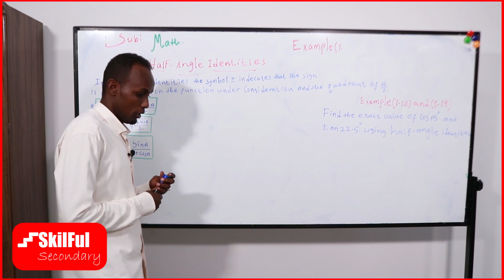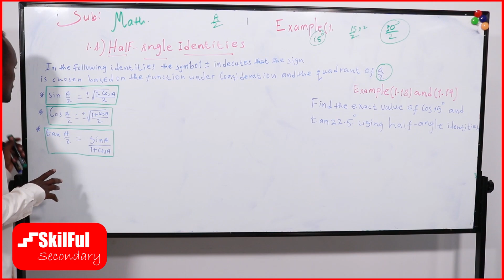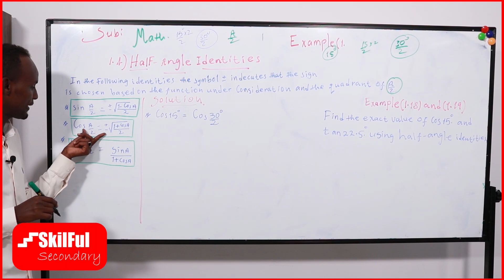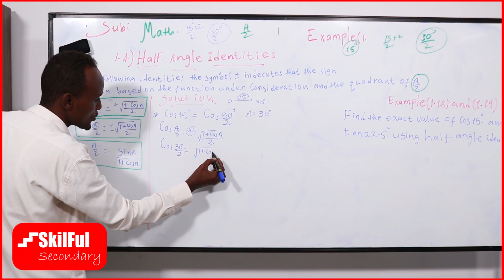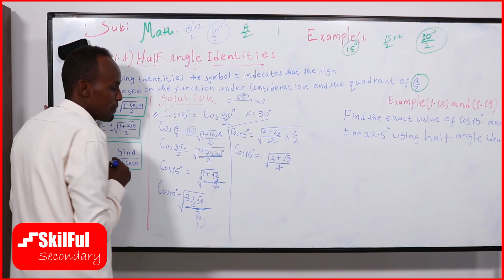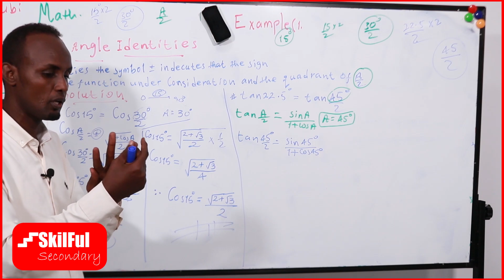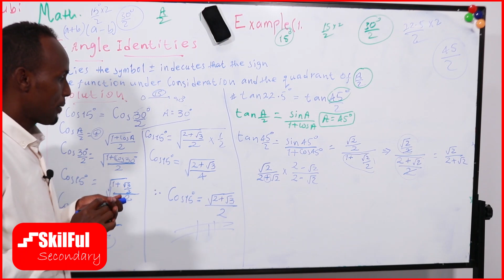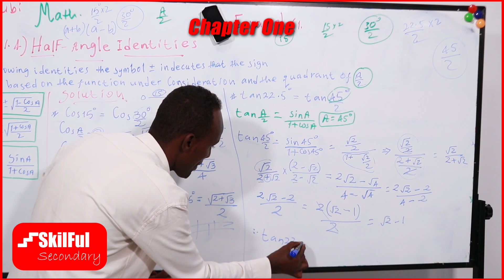Half Angle Identities